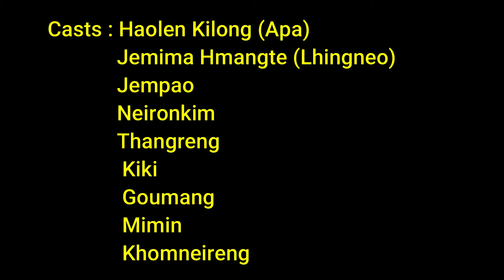Hepa || Kuki emotional short video || Father's day || Hepa ju le sa dalhan | Attribute to all father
Hiche video hi aneipan eiphal pih najal a reupload hin kibol ahi.

Singer Sis Hatnu Lhungdim.